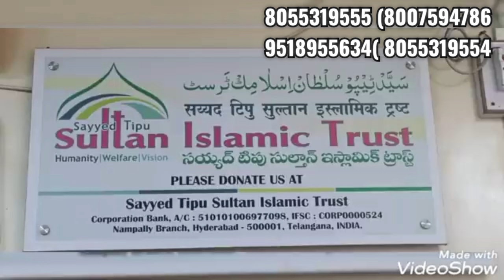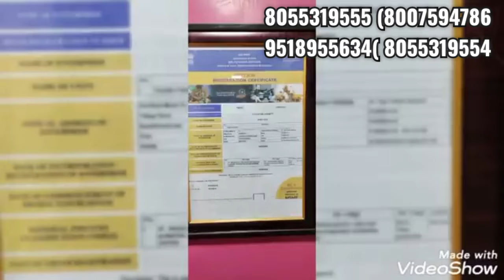Jadhu wala hi shaitan yah